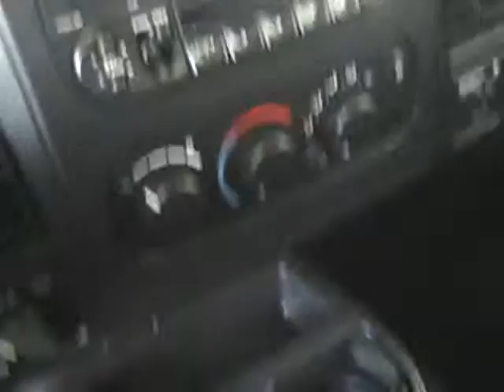Harr Toyota Worchester Mass D8941A 2004 Dodge Dakota.AVI